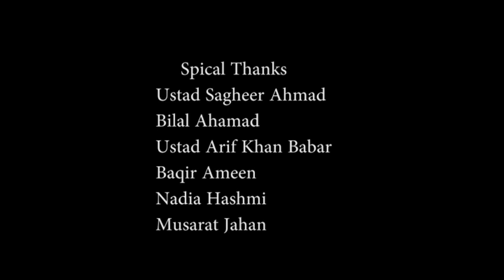Sojhla Musical Night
This channel  is to promote music and audio visual productions of Sojhla TV under Sojhla Centre for Services